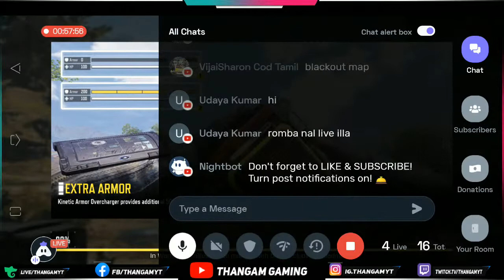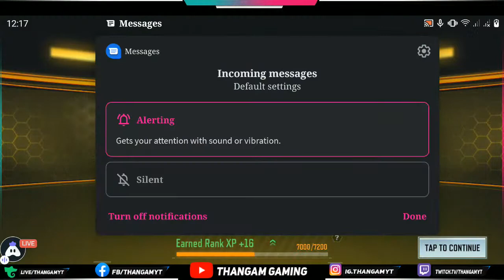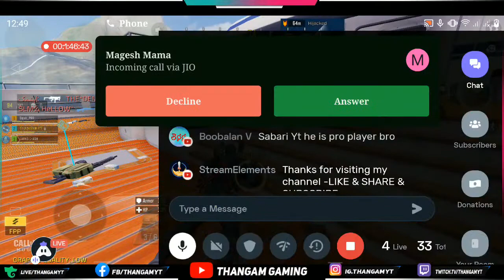🔴LIVE - RANK PUSH | CALL OF DUTY MOBILE | BATTLE ROYALE STREAM // TAMIL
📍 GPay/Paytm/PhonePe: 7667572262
📍 UPI ID : thangapandian.amaze@okaxis

★★★ ID ★★★

LEAVE A "LIKE or COMMENT" TO SUPPORT OUR VIDS, THANK YOU SO MUCH HOMIES (✿◠‿◠)

►Respect Moderators.

Redmi Note 5 Pro -  64 gb